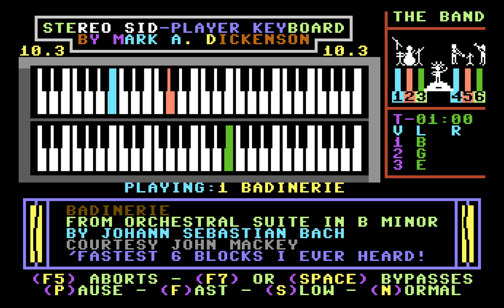Badinerie by John C. Mackey (Sidplayer)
"Badinerie" by Johann Sebastian Bach, as arranged for Sidplayer by John C. Mackey. Played on the Stereo Player 10.3 for the Commodore 64.